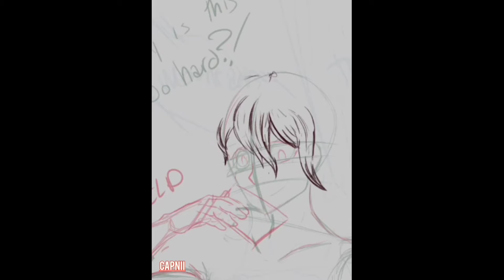【Timelapse】Rantaro Amami for Venture Forth(Clip Stuido Paint)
Did this earlier in the year. This Rantaro piece is featured in the fanzine, Venture Forth. This is a zine specifically dedicated to Rantaro Amami. It's a free zine, so definitely give it a download over

I had trouble with the sketch in the beginning to the point where I kept deleting parts of the video because it was waaaaaaay too embarassing to have on a video.